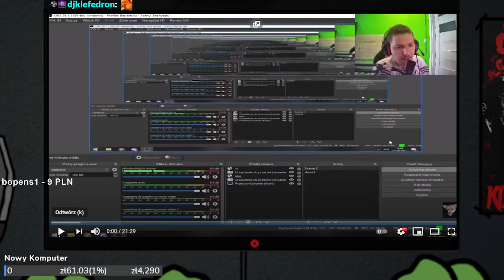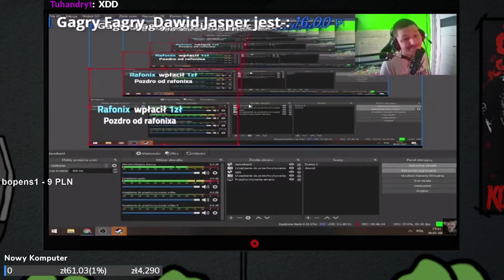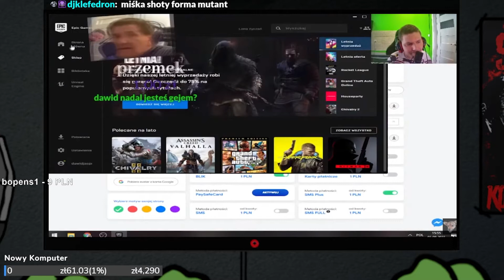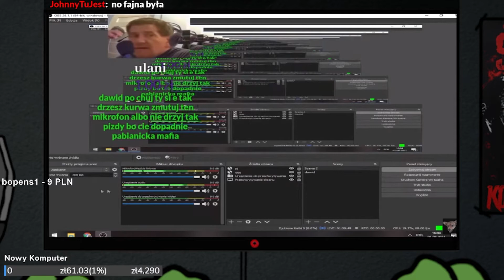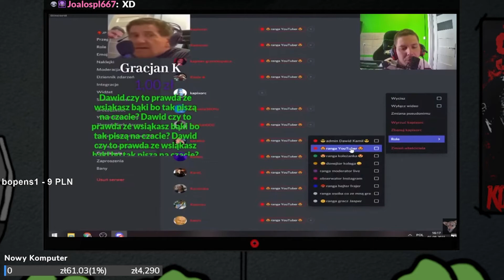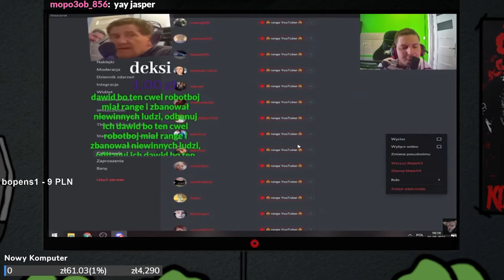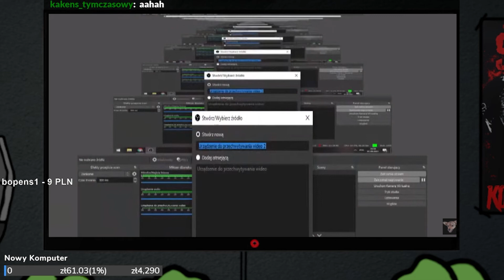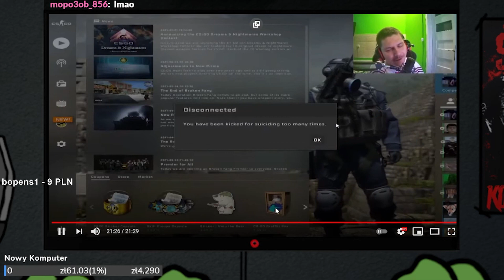TUBSON OGLĄDA SHOTY Z JASPEREM #7